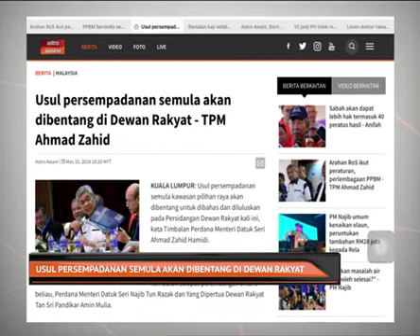Usul persempadanan semula akan dibentang di Dewan Rakyat - TPM Ahmad Zahid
Usul persempadanan semula kawasan pilihan raya akan dibentang untuk dibahas dan diluluskan pada Persidangan Dewan Rakyat kali ini, kata Timbalan Perdana Menteri Datuk Seri Ahmad Zahid Hamidi.